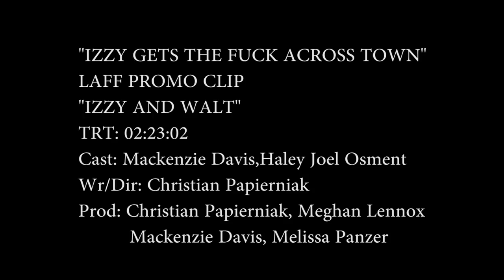IZZY GETS THE FUCK ACROSS TOWN clip | 2017 LA Film Festival | June 14-22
Clip from 'Izzy Gets the Fuck Across Town' directed by Christian Papierniak. Playing as part of the US Fiction Competition section at the 2017 LA Film Festival.

Riot grrrl rocker Izzy wakes up hungover AF to find out that her ex-boyfriend is celebrating his engagement to her ex-best friend at a bougie party across town. Not having a car in Los Angeles is not going to stop her from stopping them.

Writer-Director Christian Papierniak’s ensemble cast showcases the city’s finest and weirdest inhabitants in this riotous love letter to Los Angeles, set to a blazing punk rock soundtrack. Producer and firecracker lead Mackenzie Davis shines as the shameless hot mess that is Izzy, reminding us that adulting – and walking from the westside to Los Feliz – is hard.

The 2017 LA Film Festival is headquartered at the ArcLight Cinemas Culver City, with additional screenings at ArcLight Hollywood, ArcLight Santa Monica and more.